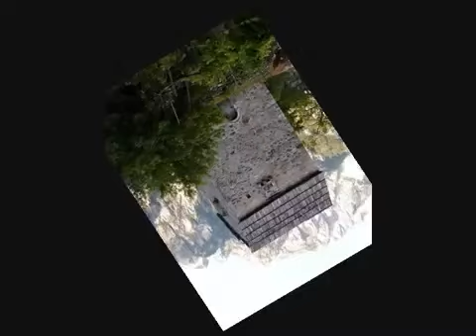Shqiperi O Nana Ime